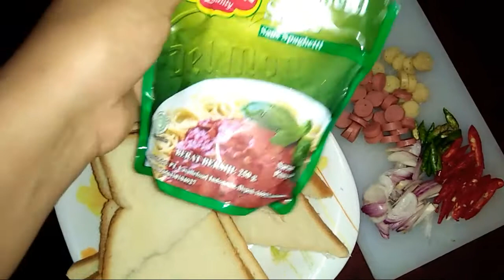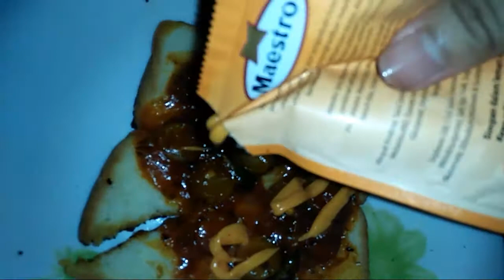PIZZA ROTI TAWAR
Haii.. di vidio kali ini aku bikin Pizza Roti Tawar, bahan dan cara bikin nya gampang banget, tonton vidio nya sampe abis ya...